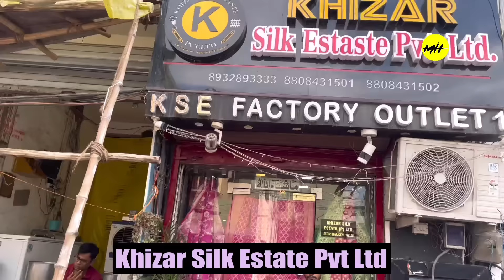Massive Range of Banarasi Sarees in Katan Silk, Kora Organza, Khaddi Georgette & More at Khizar Silk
You will find wide range of Hand Woven Banarasi Sarees in different designs and colours at Khizar Silk Estate, Banaras. Varieties like kataan silk, khaddi georgette Banarasi, Bandhni prints, pure silk with zari work sarees in multiple shades are available at this shop. Not only this but you will also get silver and god plated work on Banarasi sarees that make you stand out in the crowd and you can flaunt your Saree and Suit.

Khizar Silk Estate HBM & Co.( Manufacturers, Wholesalers & Retailers )
B, 12/4-B, Front of Lalita Cinema, Bhelupur, Varanasi